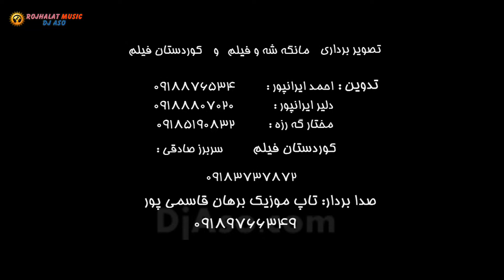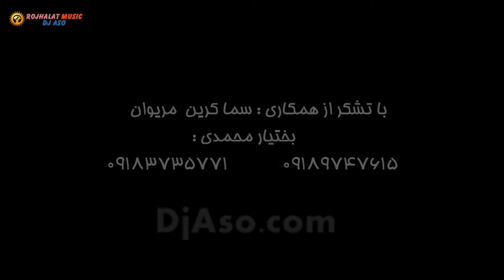Saywan Gagli "Newroz" Part 5 سەیوان گاگلی نەۆروز